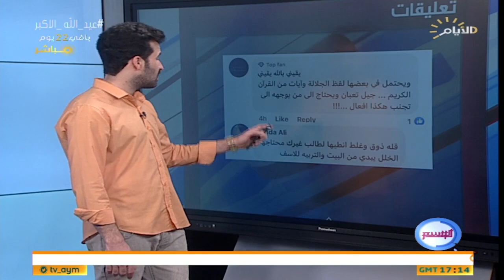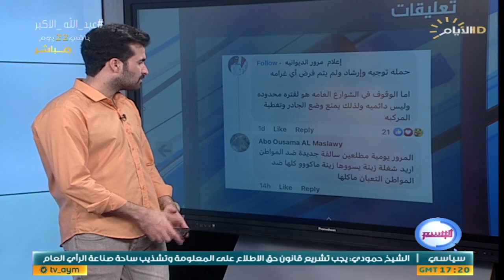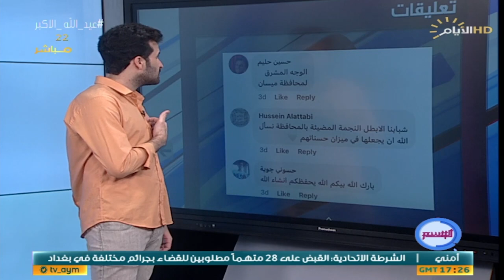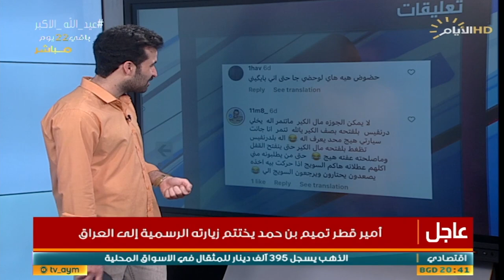برنامج الوسم ، اغرب المقاطع والاخبار في السوشيل ميديا